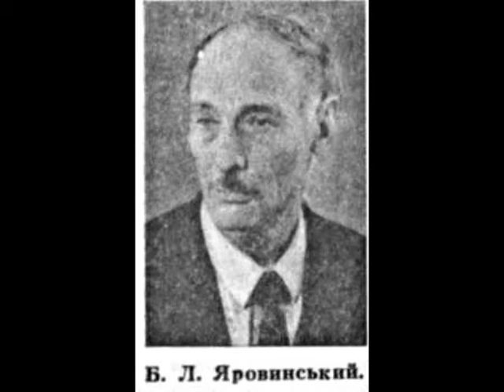Igor Shapovalov - B.Yarovinsky Violin Concerto 3rd mov.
Борис Яровинский. Концерт для скрипки с оркестром, третья часть. Певое исполнение 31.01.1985 г. Записан в фонд украинского радио в 1988 г. Дирижер Александр Алексеев. Оркестр Харьковской филармонии.

Шаповалов Игорь Петрович (1946). Концертмейстер симфонического оркестра Харьковской областной филармонии, народный артист Украины, доцент кафедры оркестровых струнных инструментов Харьковского Национального университета искусств им. И.П.Котляревского. Выпускник Харьковской консерватории (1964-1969 класс И.В.Заславского)

Яровинский Борис Львович (р. 11 III 1922, Полтава) - сов. композитор. Нар. арт. УССР (1977). В 1942 окончил военно-дирижёрский ф-т Моск. консерватории, в 1949 - Харьковскую консерваторию у Д. Л. Клебанова (ранее занимался у С. С. Богатырёва и М. Д. Тица). С 1949 руководитель хор. капелл и дух. оркестров, консультант и методист Харьковского обл. Дома нар. творчества. Автор оперы "Лейтенант Шмидт" (1970, Харьков), балетов "Времена года" (1959, Харьков) и "Поэма о Марине" (1967, Киев), муз. комедий, оратории "Малая земля" (1980), 4 кантат (1948-82), 4 симфоний (1950-80) и др. произв. для симф. оркестра, концертов для разл. инструментов с оркестром, камерно-инстр. ансамблей, соч. для дух. оркестра, хоров, песен, музыки к спектаклям драм. т-ра и кинофильмам (ок. 50). Я. принадлежат редакции и инструментовка опер "Судьба человека" (1962), "Тихий Дон" ("Григорий Мелехов", 1972) И. И. Дзержинского и "Богдан Хмельницкий" К. Ф. Данькевича (для новой драматургия, редакции А. Е. Корнейчука, 1966), поставленных в Укр. т-ре оперы и балета.